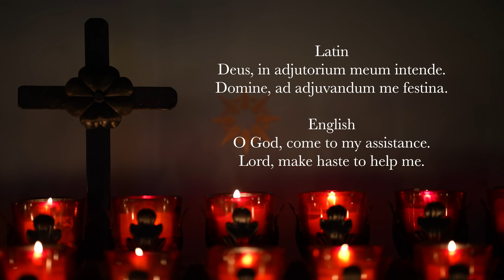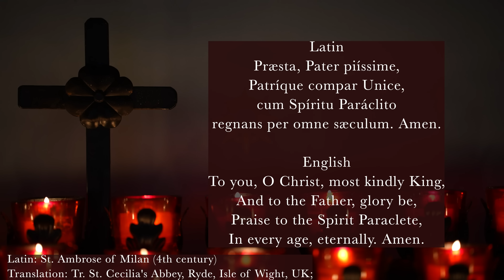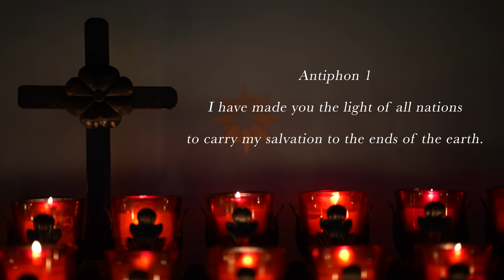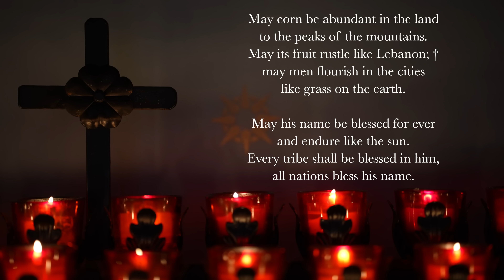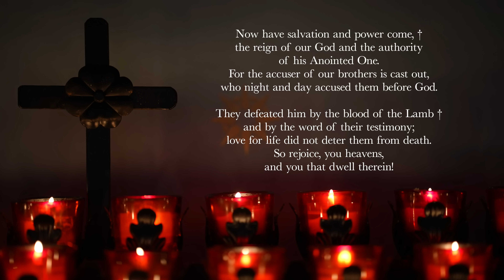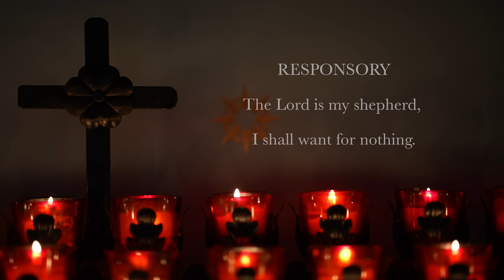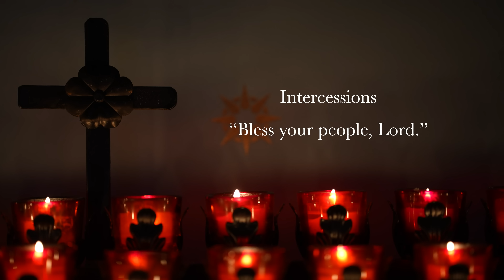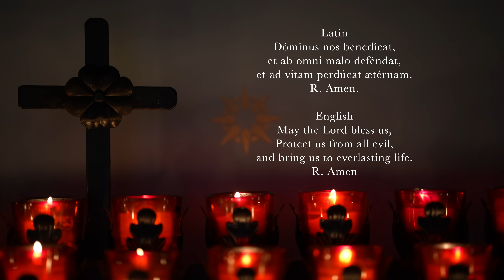2.16.23 Vespers, Thursday Evening Prayer of the Liturgy of the Hours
Vespers, Evening Prayer for the 6th Thursday in Ordinary Time, February 16, 2023.

00:00 Deus in Adjutorium
00:40 Hymn: "Deus qui cæli lumen," English translation from Weber's Hymnal for the Hours, #217
02:14 Psalm 72 (part 1, tone 2)
04:21 Psalm 72 (part 2, tone 6)
07:02 Canticle: Revelation 11v17-18; 12v10b-12a (tone 4)
08:57 Reading: 1 Peter 5v1-4
09:34 Responsory: The Lord is my shepherd, I shall want for nothing.
10:08 Canticle of Mary: Luke 1v46-55 (tone 8)
11:59 Intercessions: Bless your people, Lord.
12:51 The Lord's Prayer
13:28 Concluding Prayers
14:10 Ora pro nobis, sancta Dei Genitrix!